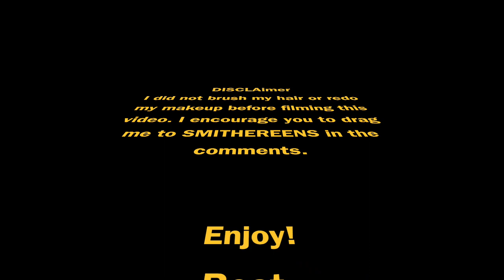WHAT ARE WE DOING?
Thank you for coming to check out the content you didn't ask for. This is the SECOND of many random videos we will be posting to this channel. Please excuse the ratchet quality but keep coming back because it might get better.

Also check out SHANEL NUMBER 5 SOUNDS here on YouTube because why not?